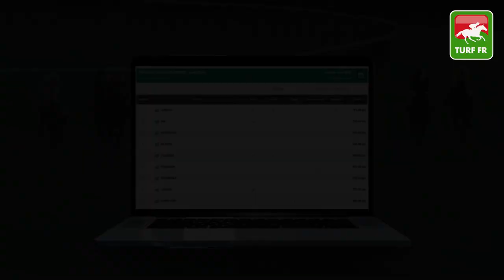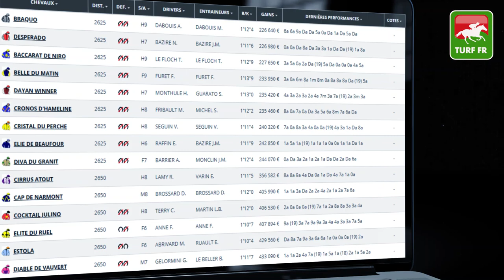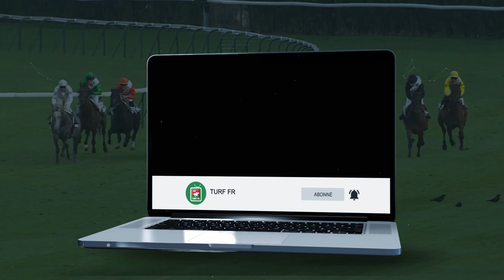Quinté TURF FR : GRAND NATIONAL DU TROT PARIS-TURF - Mercredi 2 Septembre 2020 - La Rochelle #213478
🥇 Retrouvez le pronostic exclusif de notre expert Turf Lucius Simenon pour le GRAND NATIONAL DU TROT PARIS-TURF Mercredi 2 Août 2020 à l'hippodrome de La Rochelle en France.

✅ NOS LOGICIELS TURF :
✔️ Logiciel TURF INFO Professionnel Edition: